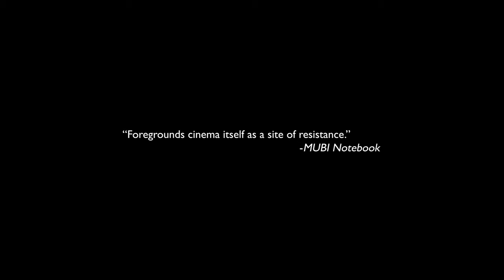A Night of Knowing Nothing - Official Trailer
Opens Feb 11 at the Museum of Modern Art, expands Feb 18.

In her debut feature film, Payal Kapadia deftly merges reality with fiction, weaving together archival footage with student protest videos to tell the story of L, a student at the Film and Television Institute of India, writing to her estranged lover while he is away. Gradually we’re immersed in the drastic changes taking place at the school and in the lives of young people across the country. A NIGHT OF KNOWING NOTHING is a vital tapestry of the personal and the political, an essential document of contemporary India and a nostalgic look at youth fighting the injustice of their time.